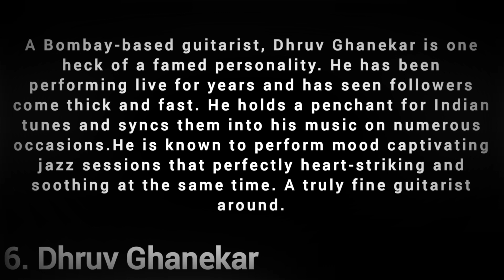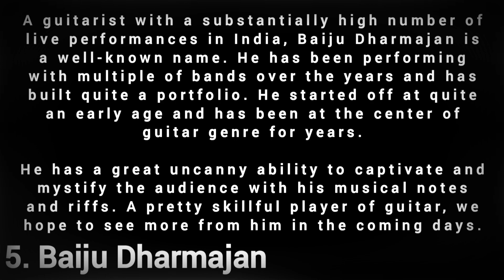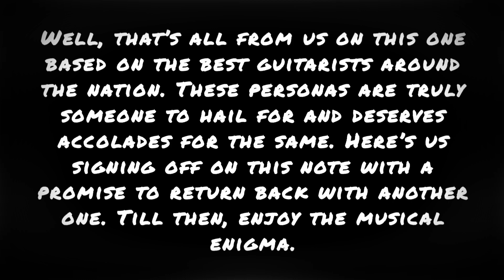Top 10 Guitarist in India ।। Indian Top Guitarist ।। Guitar Video ।। Top Guitarist ।। The Scarecrow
@TheScarecrow-কাকতাড়ুয়া
@TheScarecrow-কাকতাড়ুয়া
@TheScarecrow-কাকতাড়ুয়া

That’s all from us on this one based on the best guitarists around the nation. These personas are truly someone to hail for and deserves accolades for the same. Here’s us signing off on this note with a promise to return back with another one. Till then, enjoy the musical enigma.